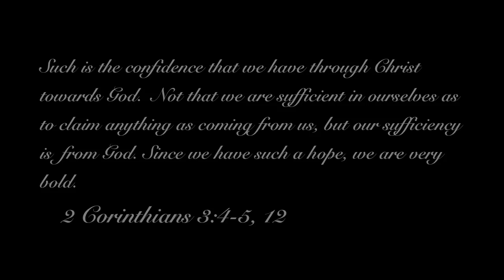The River Academy Senior Girls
The River Academy senior guys of 2012 made this for the ladies. We poured a lot of love into each second, and truly believe everything we said. Those six ladies are all wonderful and will do amazing things.

Filmed and Edited by Matt Bowe
Songs in order of appearance:
Gold on the Ceiling - The Black Keys
Monarch - Manicanparty
Wash. - Bon Iver

A Flophouse Production